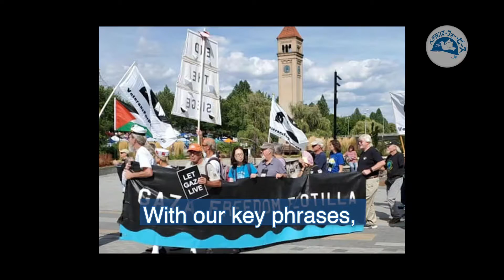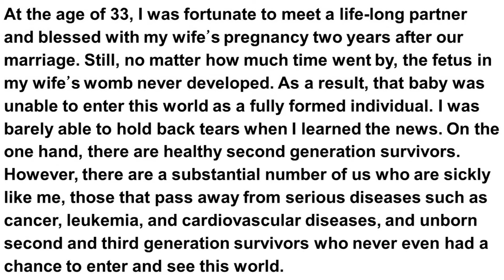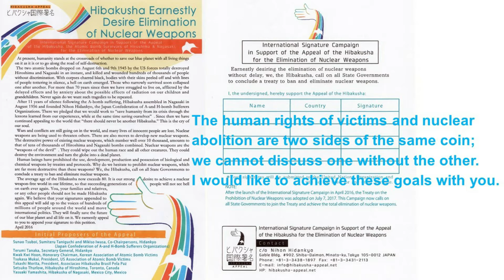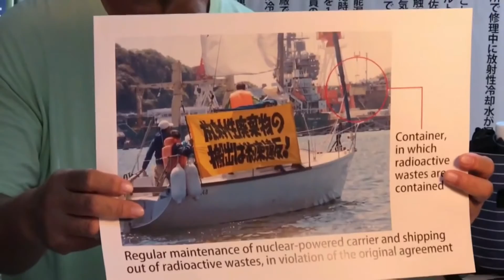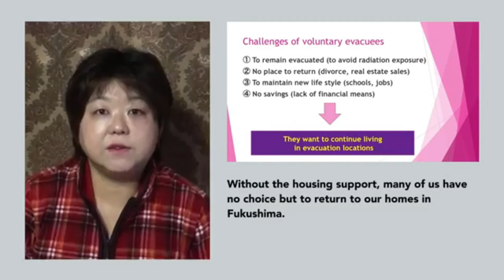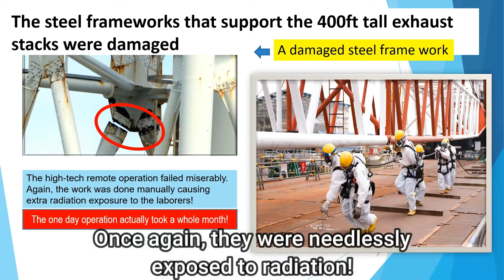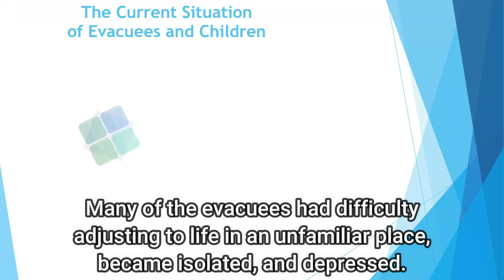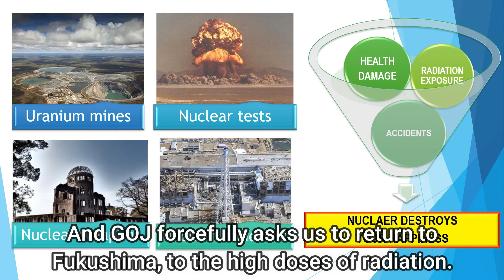Closing Plenary featuring Members of VFP Japan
Veterans For Peace Japan Chapter hosted a compelling closing plenary session featuring several associate members talking about long-lasting effects of Fukushima, with Rachel Clark serving as interpreter.

Speakers:
RACHEL CLARK, Interpreter, Global Coordinator
SEISHI MORIKAWA, Second Generation Hibakusha, Associate Member, VFP Japan
KEN'ICHI NARILAWA, Co-Representative of VFP Japan, Veteran SDF Maritime
NAOKO SUZUKI, Representative of victim support group "Pororon," Associate Member, VFP Japan

Part of the VFP 2020 Online Convention